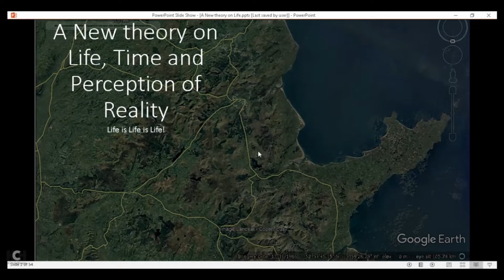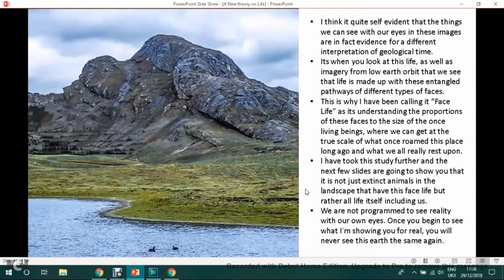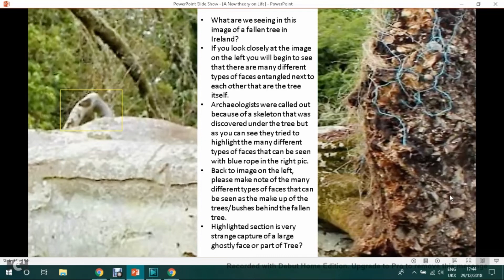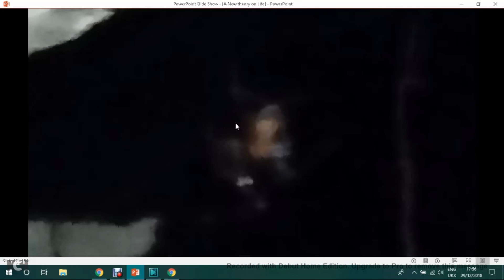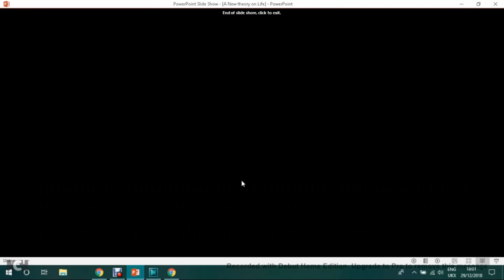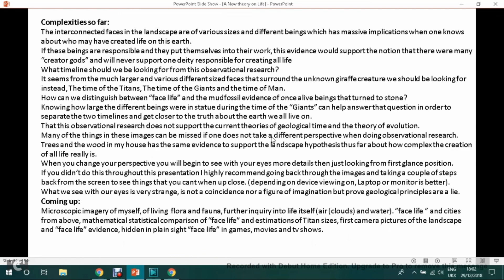A New Theory of Life, Geological Time and Perception of Reality! Part 1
The things which we can see with our eyes will never conform to the current geological teachings based on the theory of evolution. This new theory is based on observational research which shows us that they have been lying to us about geological time. Subsequently from these observations we also know that they have been lying to us about the makeup of life and how it actually works. I have coined this new theory "Face Life" as it is the interconnected faces of different beings in the landscape which points us in the direction of the many different creators involved. After all, do we not make things in our own image? Well life was created by many different types of beings who have embedded themselves into all life for us to clearly see. It is very unfortunate that due to our current programming from schools, we do not see reality right in front of our faces. When you see and understand this self-evident evidence you will begin to see it yourself, whether that is on TV or outside with your own eyes. I can assure you that this new theory proves that geological time is a lie and that we should be looking to interpret the evidence with a biblical narrative. The evidence supports the notion for the geological epochs of the Time of the Titans, The time of the Giants and the Time of Man. The geological landscape supports the notion that they have lied to us about life in its entirety. If you seriously look at what I have collected so far and see it for yourself know that it has massive implications on your perception of reality.
I'm very interested what people have to say about this new concept of geological time and life itself.